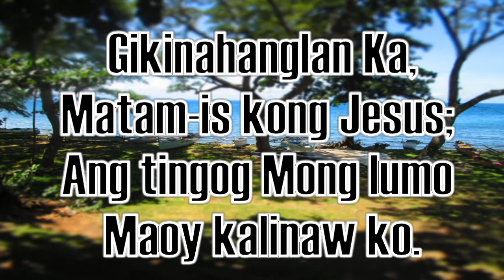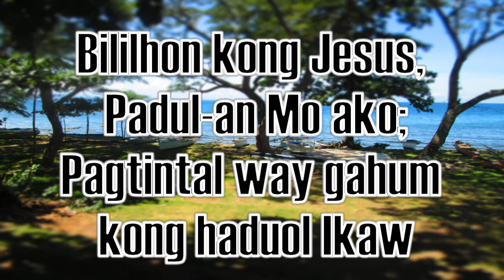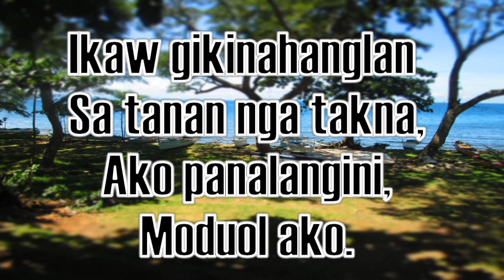Gikinahanglan Ka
Matam-is kong Jesus;
Ang tingog Mong lumo
maoy kalinaw ko.

Bililhon kong Jesus,
Padul-an Mo ako;
Pagtintal way gahum
Kong haduol Ikaw

Kuyogan Mo ako;
Makawang ang tanan
Kon di Ka mouban
Balaan nga Jesus;
Imoha nako
Bugtong Anak sa Dios.

Coro:
Ikaw gikinahanglan
Sa tanan nga takna,
Ako panalangini,
Modulo ako.